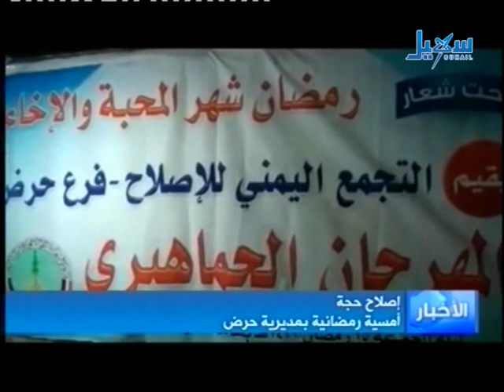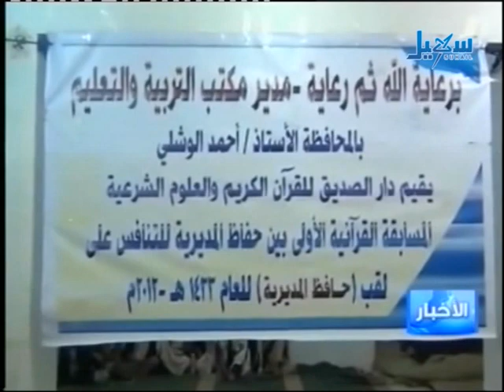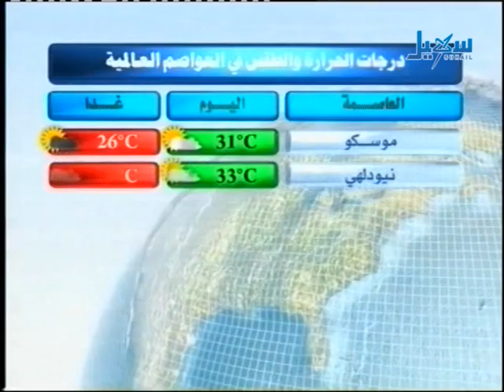الأخبار 08 08 2012